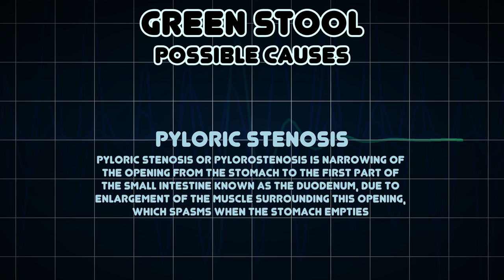Green stool (Medical Symptom)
Possible causes of Green stool (Medical Symptom)

Green stool is symptom for some diseases